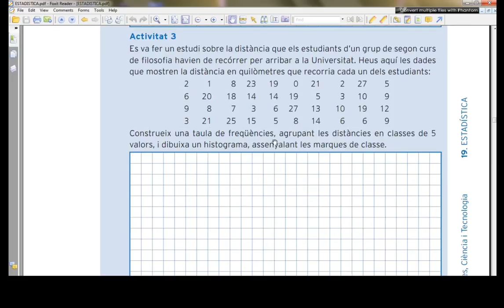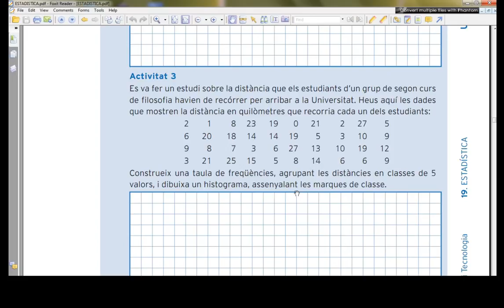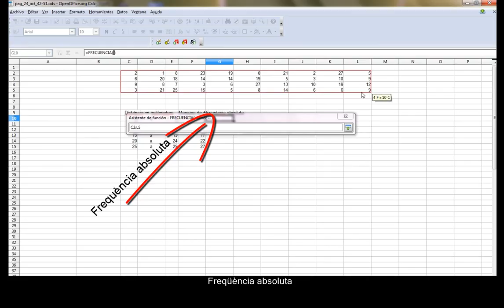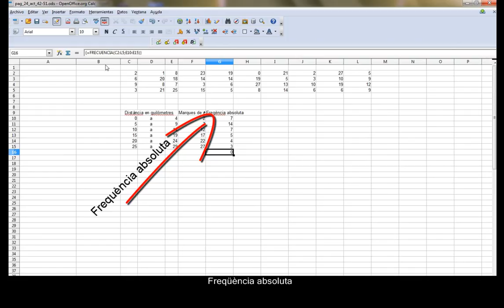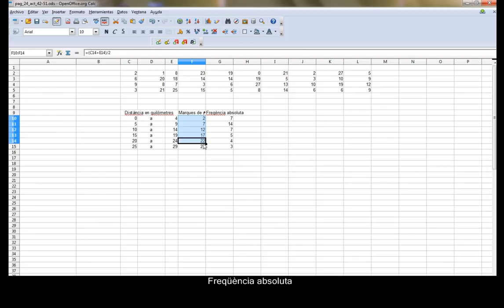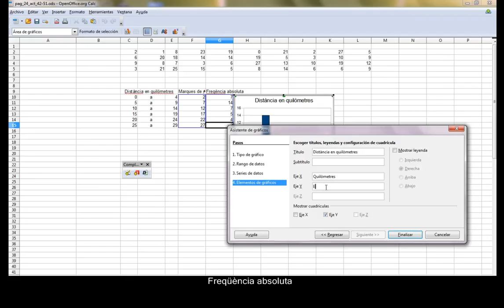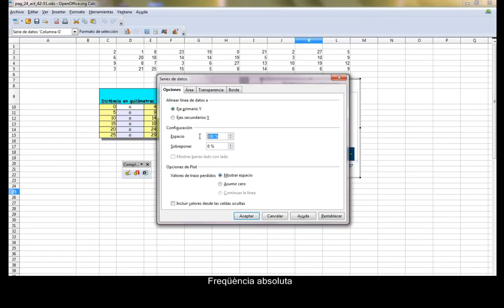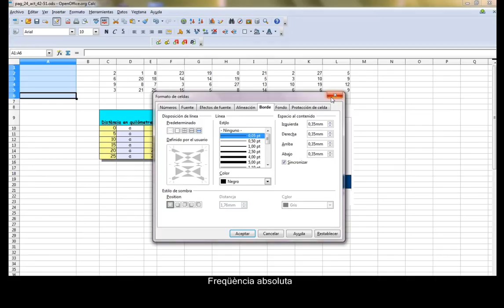Com fer un histograma amb el LibreOffice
Vídeo tutorial en el qual s'explica com fer un histograma utilitzant l'aplicació calc del LibreOffice